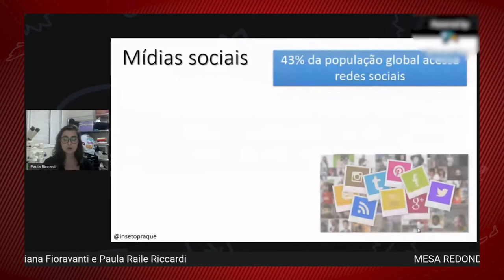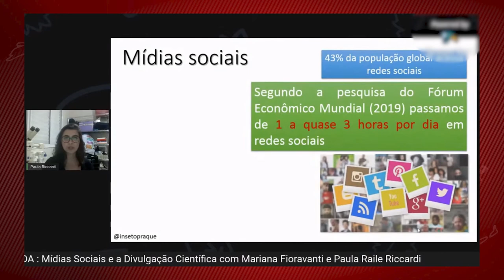EDUCAÇÃO - Aberta a Semana de Biologia do Centro de Estudos Superiores de Caxias (CESC-UEMA)